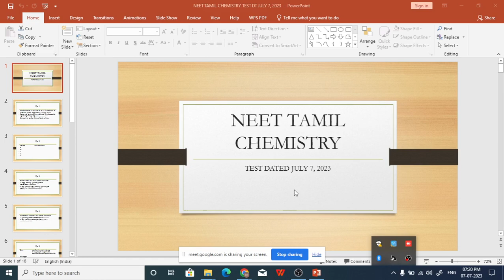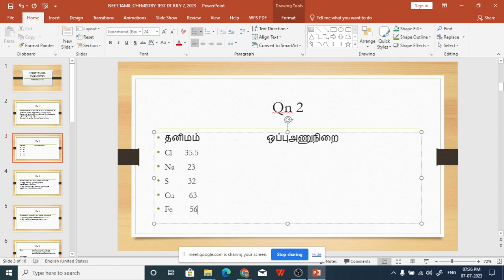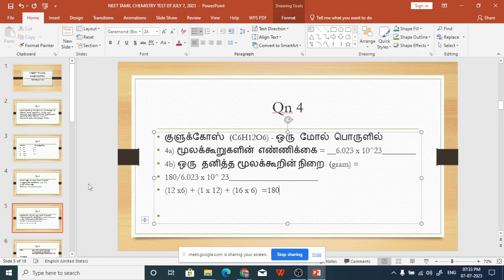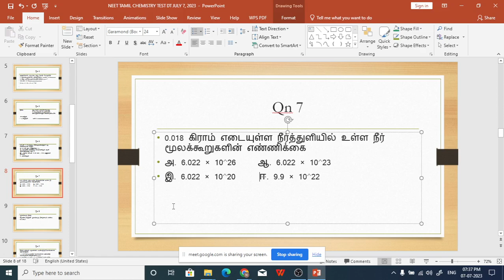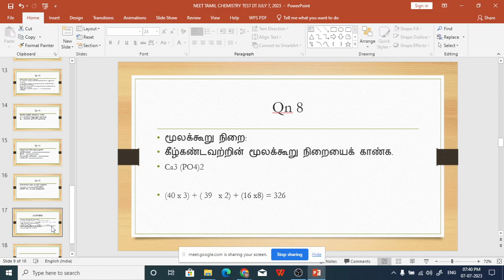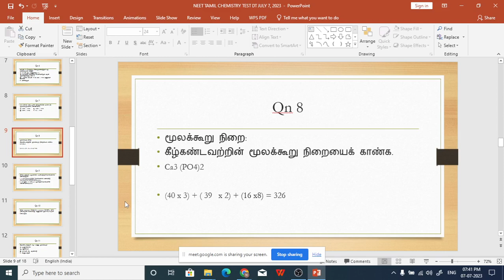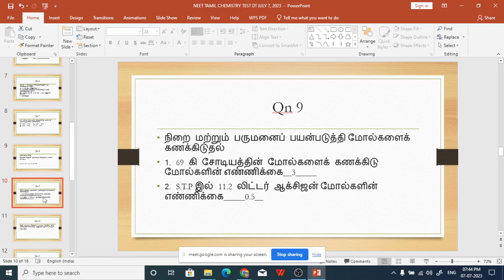தமிழ் மீடியம் NEET வகுப்பு / CHEMISTRY CLASS DT JULY 7, 2023